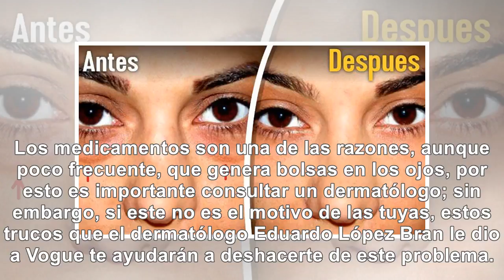‘Tips’ caseros y sencillos para eliminar las bolsas en los ojos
Los medicamentos son una de las razones, aunque poco frecuente, que genera bolsas en los ojos, por e...